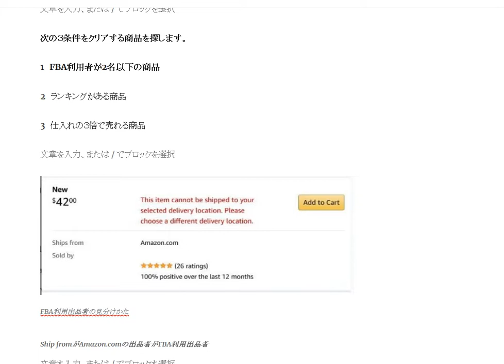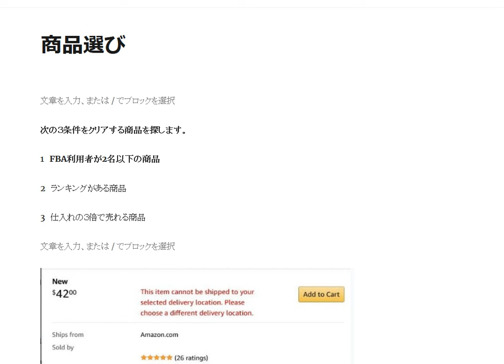Amazon輸出FBA利用出品者の見分けかた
アマゾンのシステムはコロコロ変わります。現在はAmazon AUと表示されているのがFBA利用者です。

1日10分で月10万円を稼ぐ! Amazon輸出ビジネスがわかる本(2013/11/22)